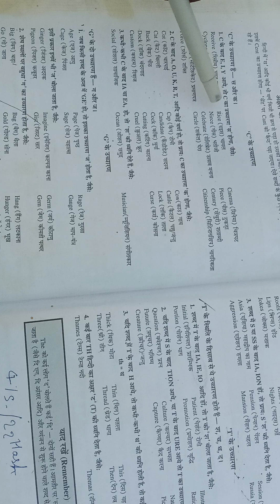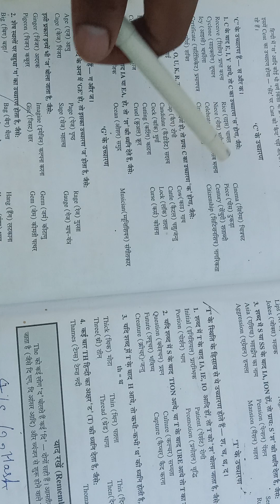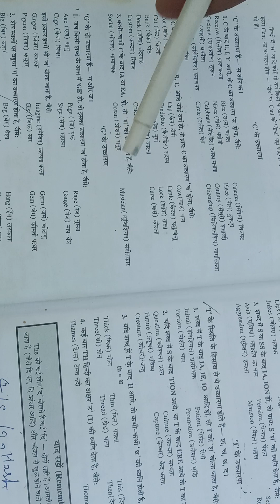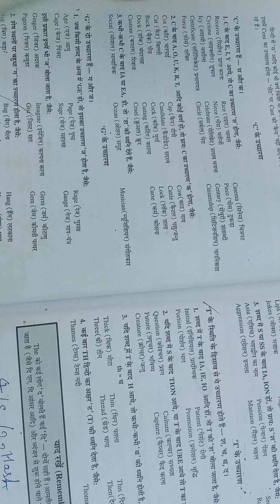english padhna kaise sikhe englishpadhnakaisesikhen englishpadhnakais shikhe#englishtoparspeak#abc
english padhna kaise sikhe
english padhna likhana shikhe
30din me english shikh 30din me english meme
english ka padhna
english me kya likhte h
english ka bookpadhna likhana sikhe
bachan vala english padhna kaise english padhna likhana ka trick
english ka padhna chahiye
english course
english reading
english speaking channel
english songs